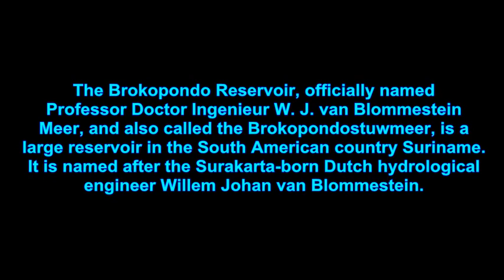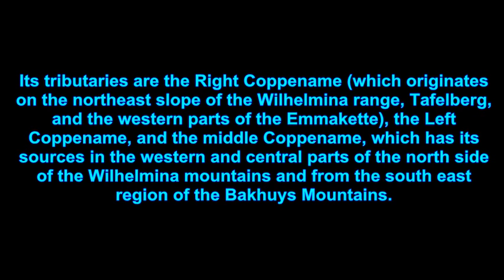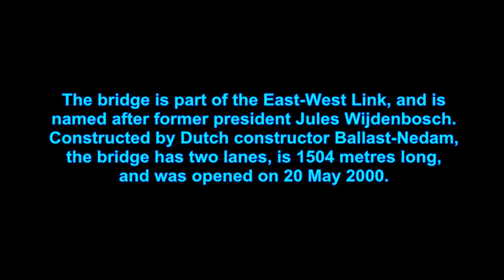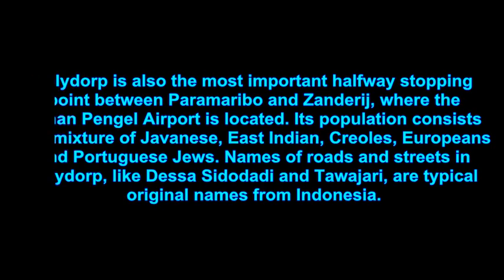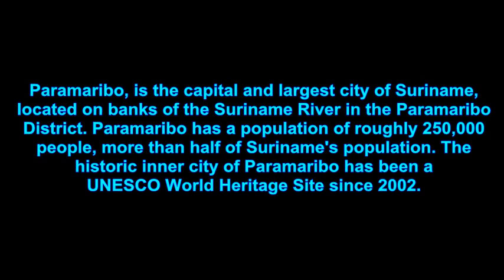TOP TEN PLACES TO VISIT IN SURINAME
top ten tourist spots in Suriname